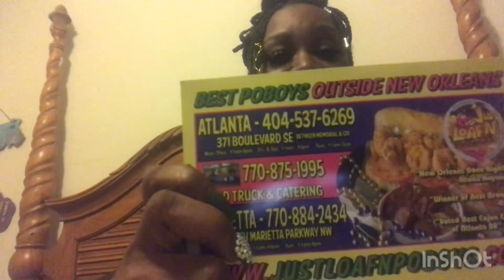BBW EATING Fried Green Tomatoes and red beans a rice Mukbang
Mukbang If you like to be a Blessing to my channel here is my PAYPAL